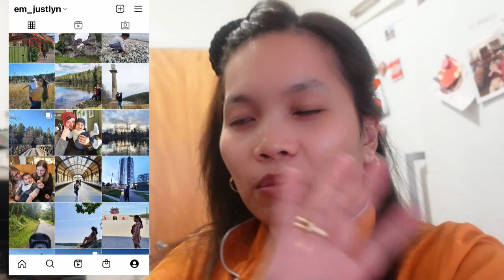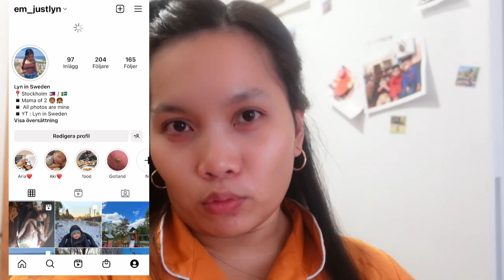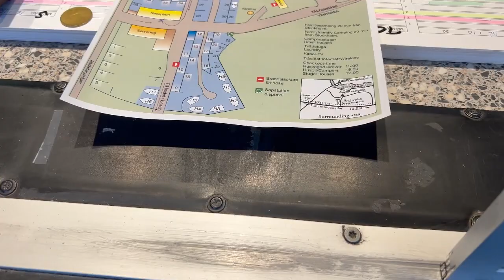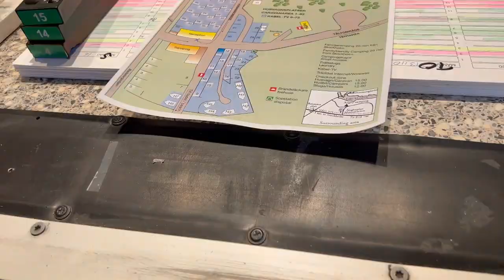Okay na’to for 1 night , para sa fambam 🧡 Camping Cabin tour 🏡 Filipina in Sweden